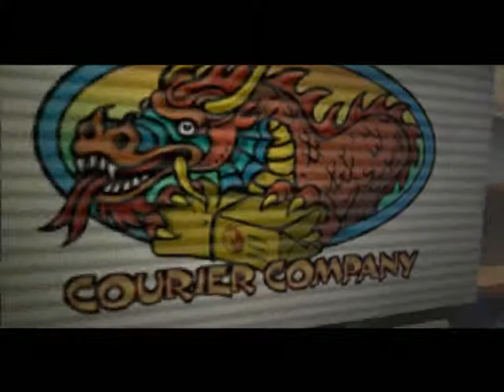Two Button Panic Presents Jackie Chan Stuntmaster! - 1 / 9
Another episode of Two Button Panic. Watch Adam play through Jackie Chan Stuntmaster...and of course fail miserably.